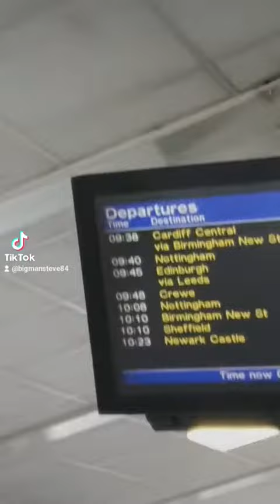Matchday Vlog! Cheltenham town v Burton Albion!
our away day trip to Cheltenham!